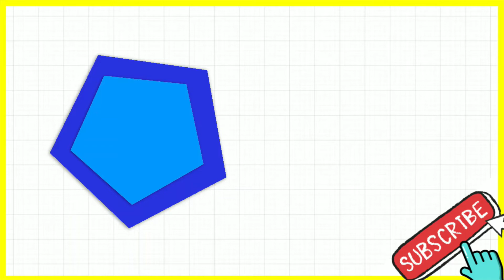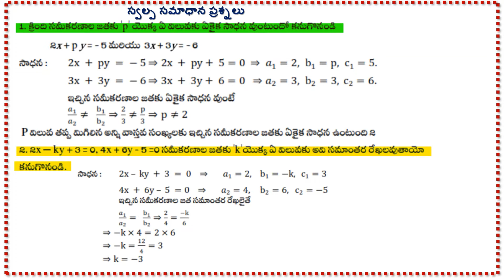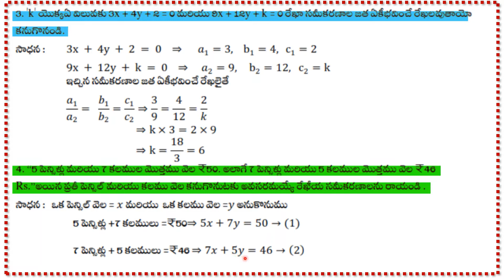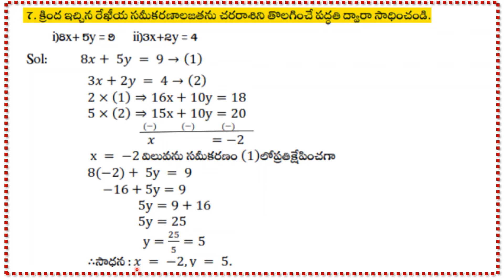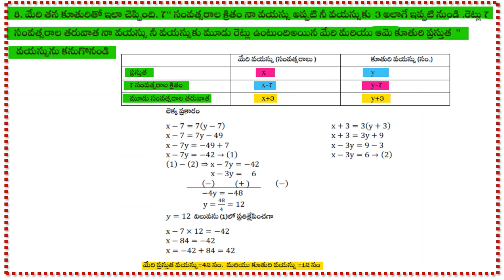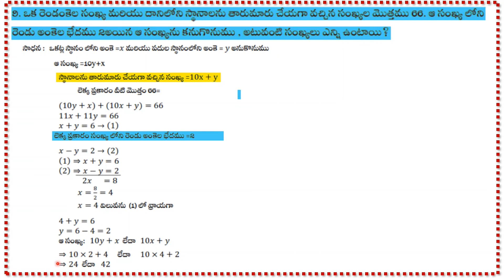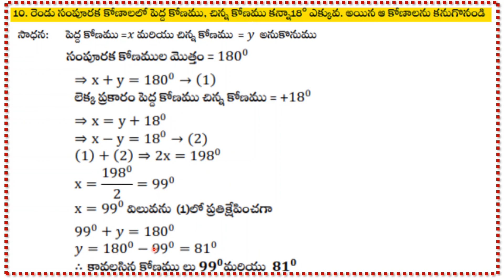4. రెండు చరరాశులలో రేఖీయసమీకరణాల జత 10 వ తరగతి గణితం 1&2 మార్కుల ప్రశ్నలు